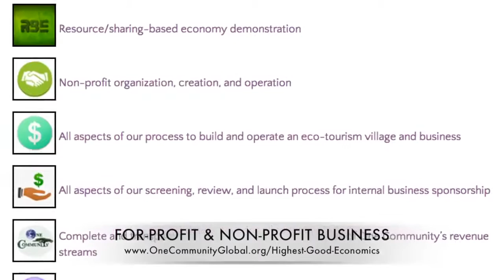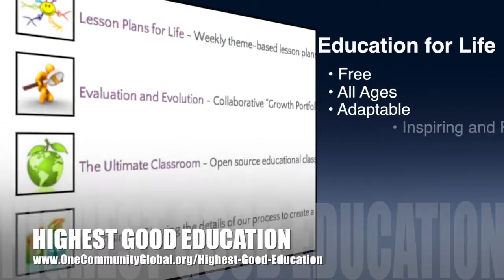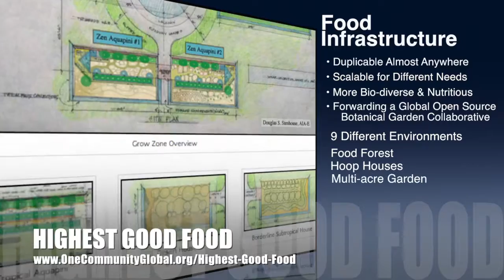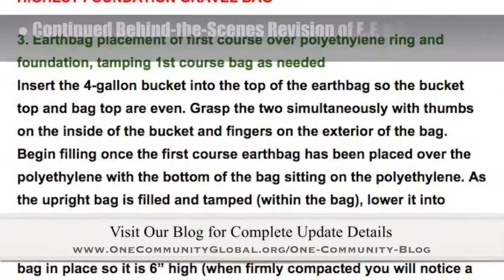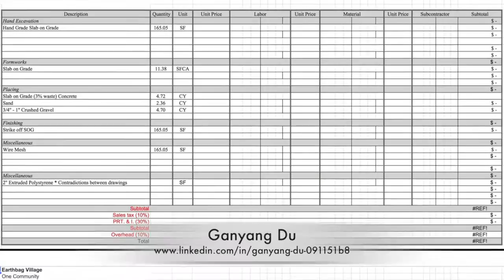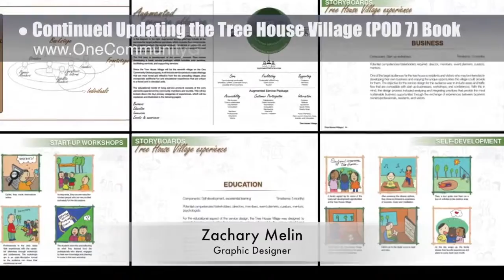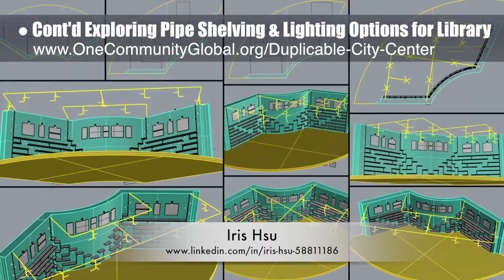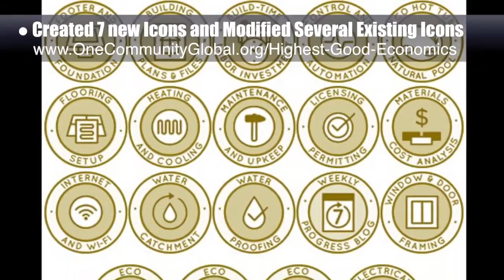One Community Progress Update #170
The Building Blocks of Ecological Living | Ecological Living is Possible | Creating the Eco Planet We Want | Forwarding Ecological Living | A Sustainable New Planet | A New Way to Live | One Community | Weekly Progress Update #170

THE BUILDING BLOCKS OF
ECOLOGICAL LIVING INTRO: @1:03
ECOLOGICAL LIVING SUMMARY: @8:05